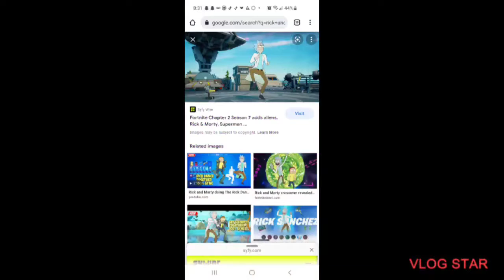My reaction that Rick and Morty got added in fortnite season 7................